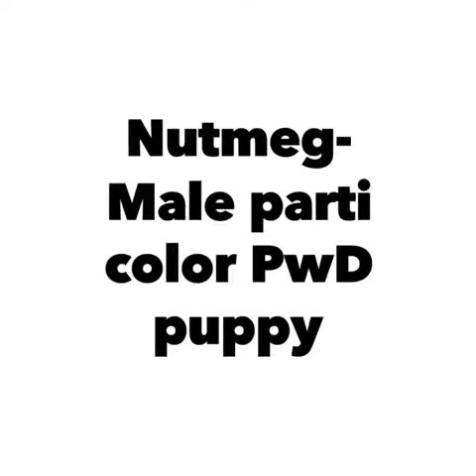Nutmeg II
Nutmeg 2